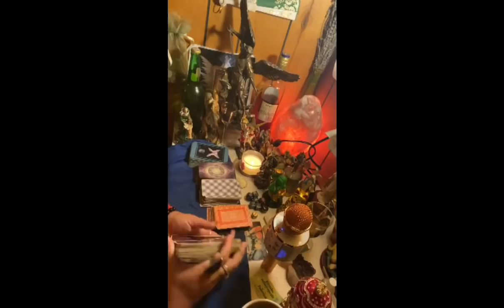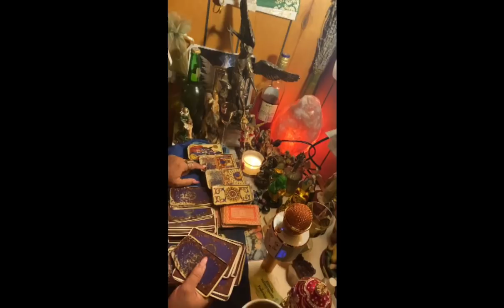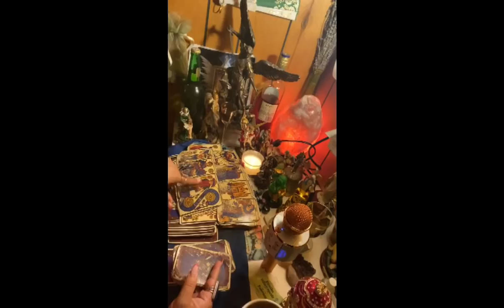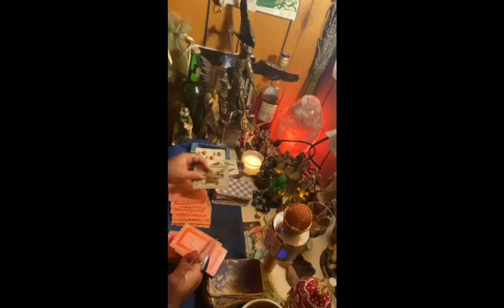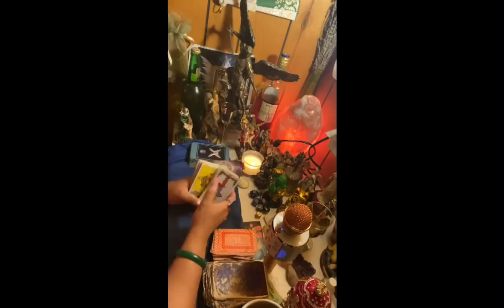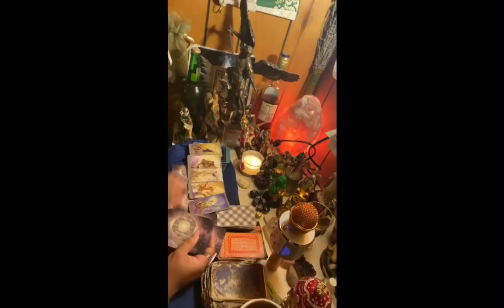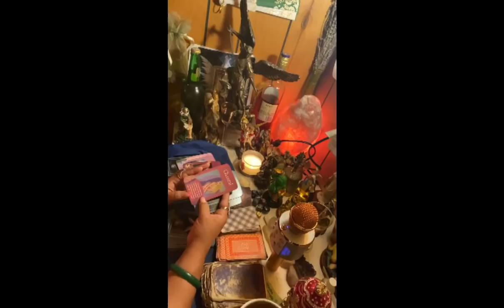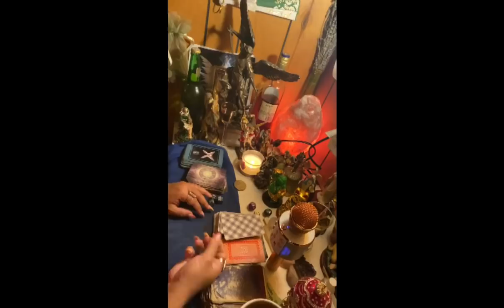Tauro♉️lectura del café☕️26 jul-2 ago alguien que lo Cambia todo esta a la vuelta de la Esquina🥰💕